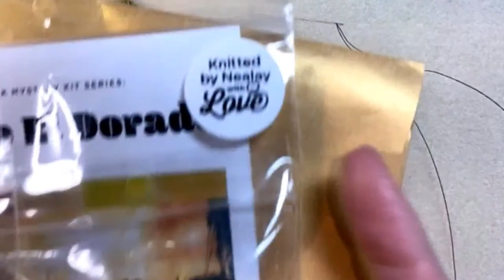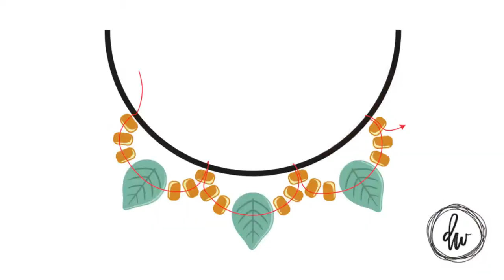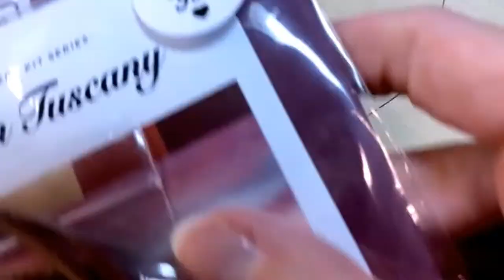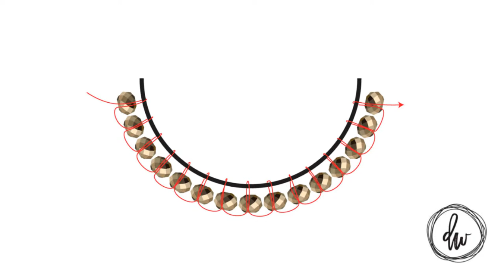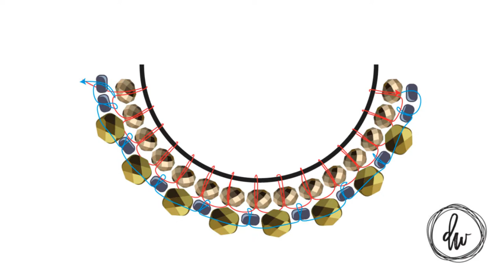DIY Necklace: How to Stitch Seed Beads on SilverSilk Capture Chain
:: Click SHOW MORE for a full materials list :: Join designers Danielle Wickes and Nealay Patel in a fabulous design discussion and demo for stitching seed beads and other beads onto Capture Chain. Make easy fringe or a beaded bib in minutes with a few supplies and some expert instruction.

This is a great and interactive video, for all of you to follow along with!

Let me know how you got on, in the comments below!

2gr • Size 11 Seed Beads
2gr • Size 8 Seed Beads

Follow Danielle's Instragram: @daniellewickesjewelry